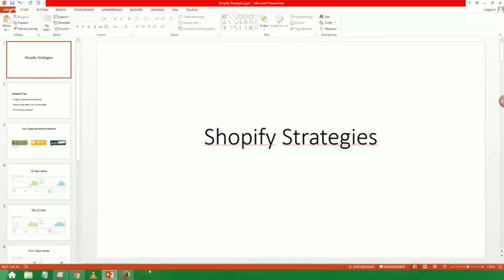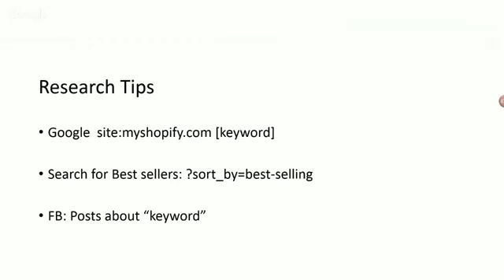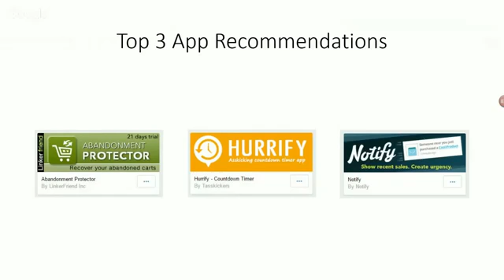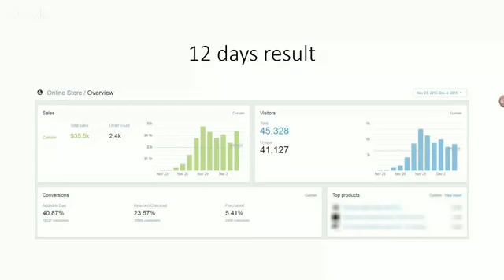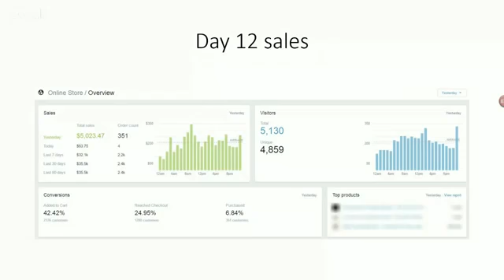Shopify Store - $55K In Sales In 12 Days Case Study!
Fergal Downes is releasing Explode Your List on November 3rd. Fergal is known for creating high quality products. Watch my Explode Your List review to find out if he has created yet another
masterpiece! I didn't think it was possible to make money like this but Fergal has proved me wrong, you can with Explode Your List Thanks for watching my Explode Your List review I hope you liked it. explode your list explode your list review explode your list bonus Explode Your List